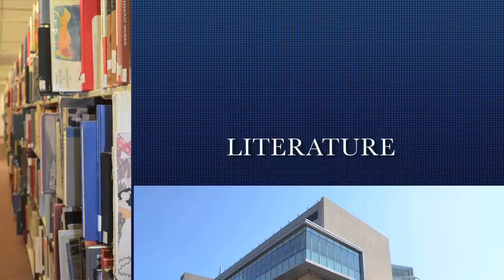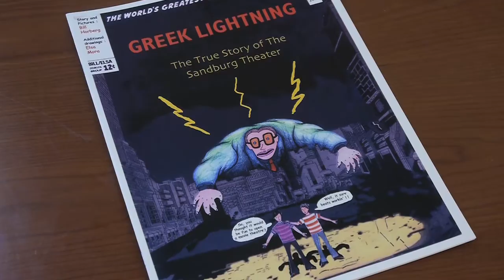William Horberg, The Drexel InterView (Season 13)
Film producer William Horberg has worked on countless films as an executive at Paramount Pictures, for years with Sydney Pollack, and then with Sidney Kimmel Entertainment. He is best known for having produced "The Talented Mr. Ripley," "Cold Moutain," both versions of "Death at a Funeral," "Milk," and "The Kite Runner;" he also oversaw production for such renowned films as "Ghost," "The Godfather Part III," and "Tootsie." In this interview, Host Paula Marantz Cohen examines the path that led Horberg from his early Chicago roots as a jazz musician and revival theater manager to producing some of the greatest and most popular films of recent decades. Horberg shares personal memories of his interaction with Hollywood greats, as well as insight into the machinations of the film industry.

Recorded April 15, 2016 at the Office of the Dean, Pennoni Honors College, Drexel University (Philadelphia, PA, USA).